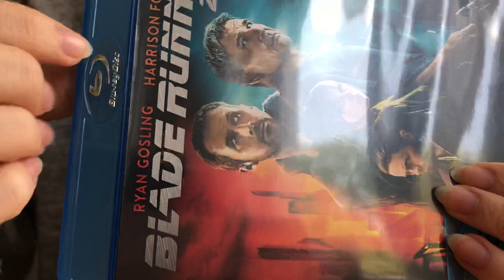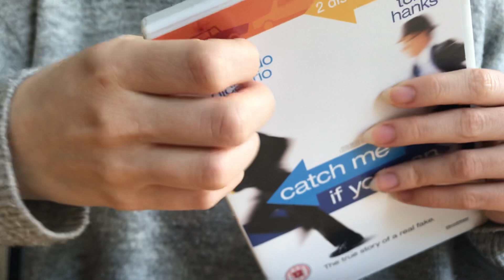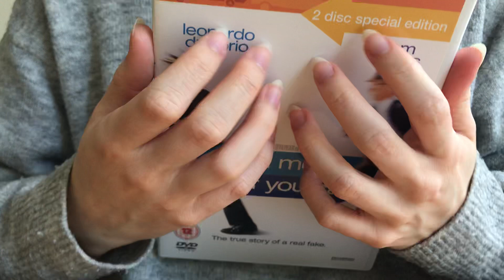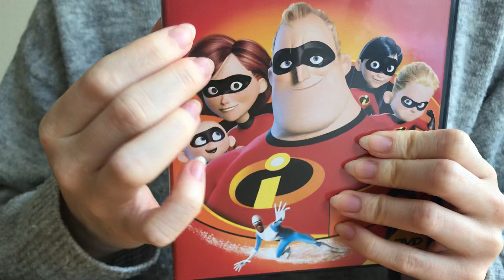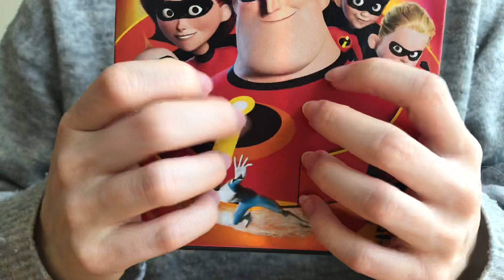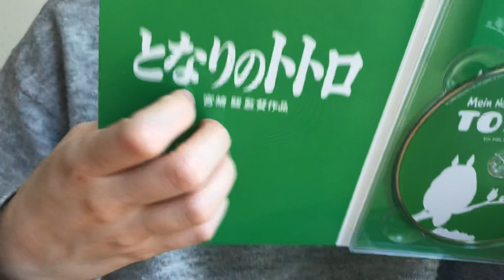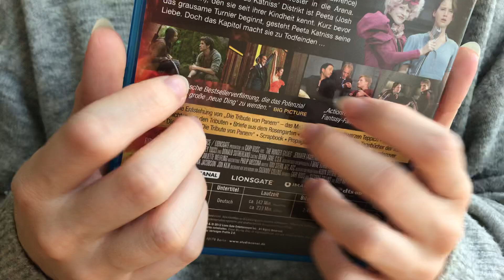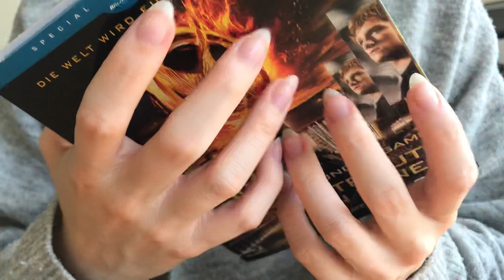[ASMR] Fast Tapping on Movies